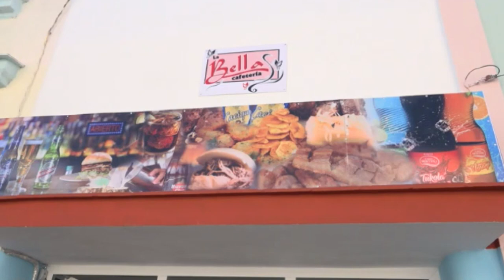Diversas actividades en Granma por el cierre del 2022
Con la realización de diversas actividades, los granmenses celebran por
estos días el aniversario 64 del triunfo de la revolución y el advenimiento de un nuevo año.  En ese suroriental territorio, se realizan ferias agropecuarias, bailables, al tiempo que  se inauguran obras con impacto económico y social